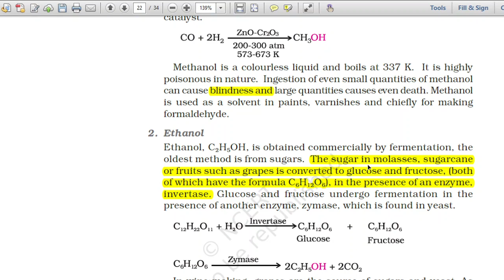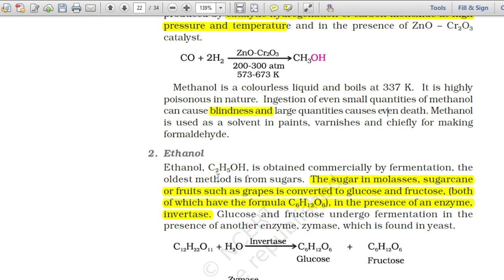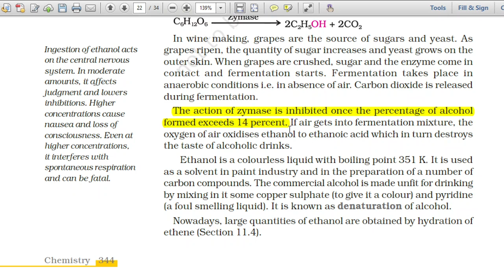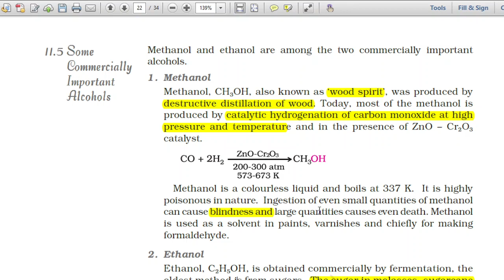NEET Chemistry/Commercial Production of Ethanol and Methanol/NEET Live Class/NEET Guru Ji/MBBS/MCQ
Methanol, CH3OH, also known as ‘wood spirit’, was produced by
destructive distillation of wood. Today, most of the methanol is
produced by catalytic hydrogenation of carbon monoxide at high
pressure and temperature and in the presence of ZnO – Cr2O3
catalyst.
The action of zymase is inhibited once the percentage of alcohol
formed exceeds 14 percent. If air gets into fermentation mixture, the
oxygen of air oxidises ethanol to ethanoic acid which in turn destroys
the taste of alcoholic drinks.